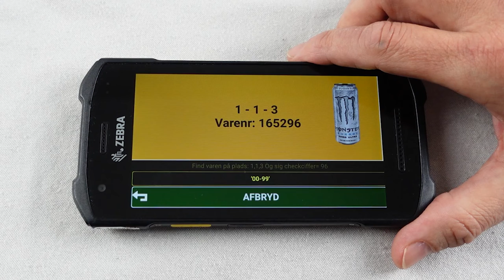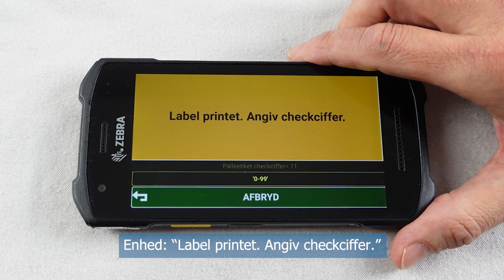Demonstration af plukkeprocessen med Codeex´ sofwarebaserede pick-by-voice løsning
I Codeex har vi udviklet en softwareløsning, der kan afvikles på standard mobiltelefoner, tablets eller eksisterende håndterminaler; bare enheden kører Android. Dermed behøver man ikke længere investere i ny og dyr hardware for at implementere pick by voice. Samtidig skal der ikke betales ekstra for at flytte løsningen fra ét stykke hardware til et andet. Du kan frit anvende softwareløsningen på ethvert af dine devices.

Pick-by-voice via dine eksisterende headsets
En anden fordel ved vores løsning er, at du heller ikke behøver investere i specielle headets til flere tusinde kroner. Du kan bruge dine eksisterende headsets, uanset om det er professionelle ”lagerheadsets”, eller det blot er de earbuds, der fulgte med din mobiltelefon.

Skærm med lokation og vare
En tredje fordel er muligheden for at vise skærmbilleder efter jeres ønsker. Fx med lokationsnummer, varenummer produktbilleder eller anden information. Dermed øges plukkepræcisionen så antallet af fejl minimeres.

Slut med at oprette stemmeprofiler
Sidst men ikke mindst skal nye brugere ikke bruge tid på at oprette personlige stemmeprofiler. Nye brugere kan anvende Codeex løsning med det samme. Læs mere på

00:05 "Ønsker du at starte på en ny opgave"
00:23 Første pluk "Gang 1, pluk 100 stk"
00:40 Andet pluk "Pluk 14 stk"
00:52 "Gå til gang 2"
01:13 "Pluk 10,5 kilo"
01:27 "Angiv emballagetype"
01:40 "Palle lukket, label printet"